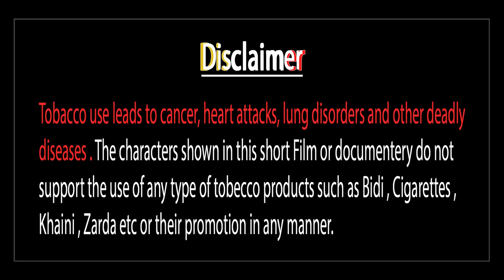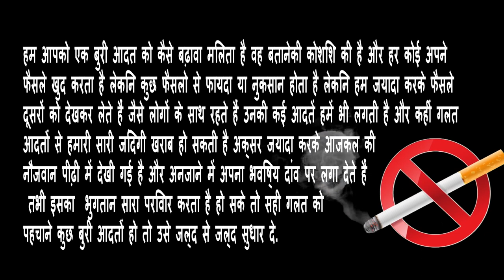Qualification - Hindi Short Film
Artists
Mahesh Solanki, Reena Solanki, Adil Khan, Raj Gawali, Suraj Yerapale, Yesh Joshi, Naresh Chavan ,

Technical Team

Makeup Artists
Ashwin Barot, Nagesh Mapanker

Music
(K.G)
Kaushal Gohil

Camera Man DOP
Himanshu Dangiya

Story Concept & Writing
Mahesh Solanki

Story Devloping & ScreenPlayEditing
Himanshu Dangiya

Short Film Present by
           F3
( Friends Forever Films )

Dil Dosti Yaari